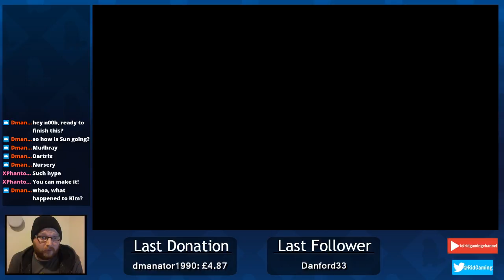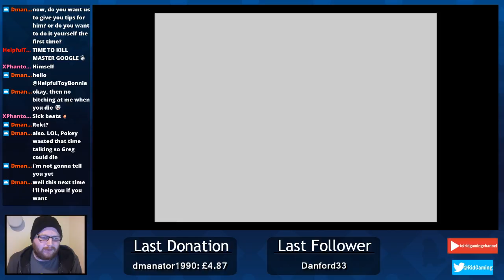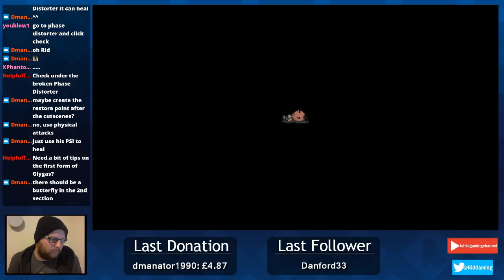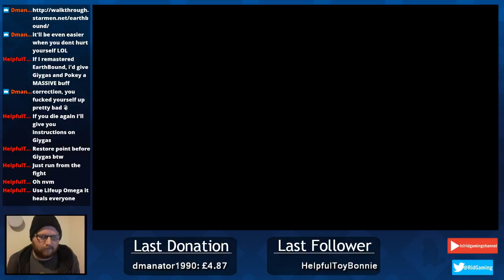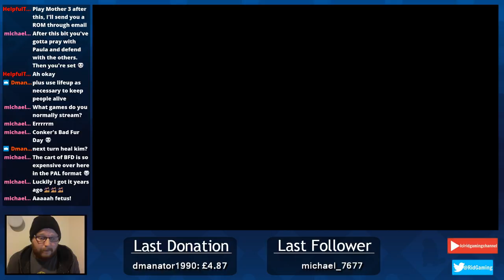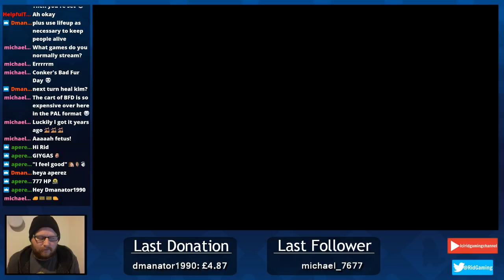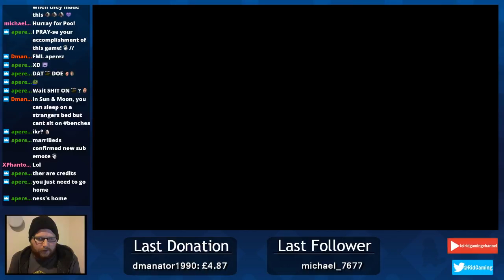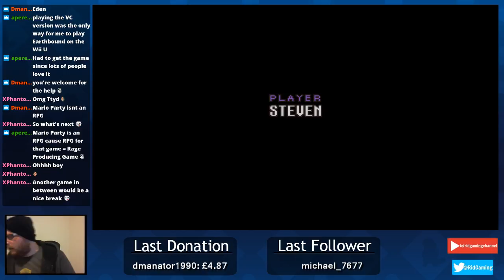Twitch Stream | Earthbound #10 (Blind)